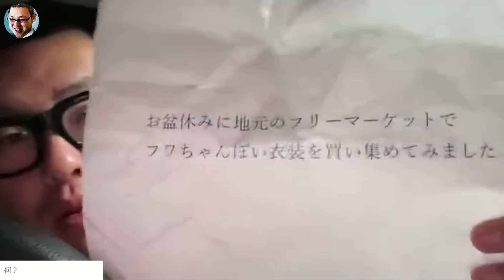【24時間テレビ】マラソン中のやす子に応援凸するぞ！！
放送日　2024年09月01日 ⚫︎テレ24時間TV⚫︎⚫︎に応援凸するぞ！

00:00 リスナーからギフトが届いてた
02:56 マラソンのコースを解説＆考察
16:04 ふわちゃんの衣装を着てみた
19:02 日産スタジアムの中をのぞき見
20:28 警察官に話しかけられた
23:14 スタート地点を探せ
27:09 やす子登場
30:47 感想